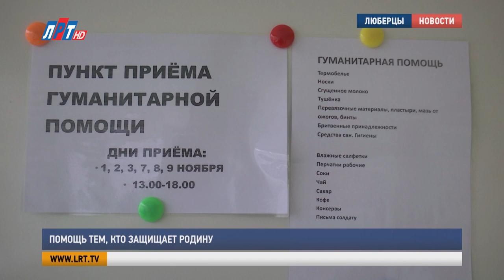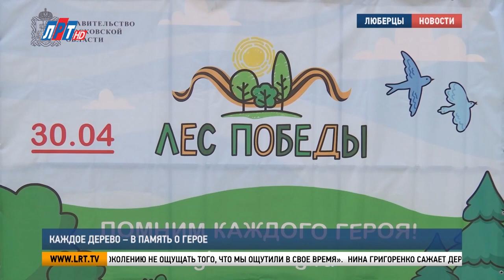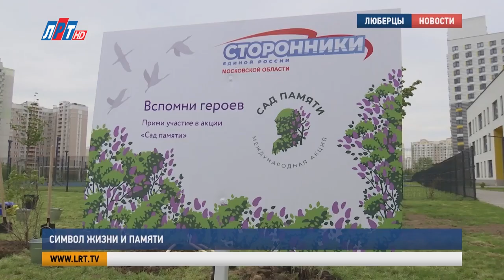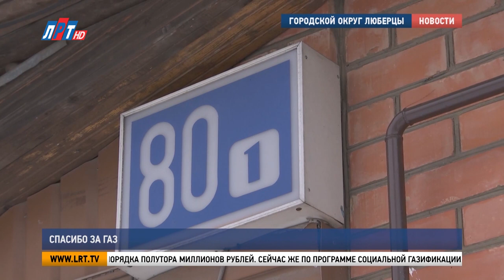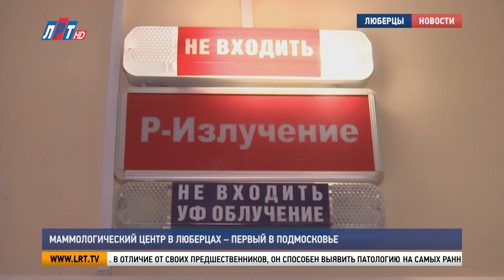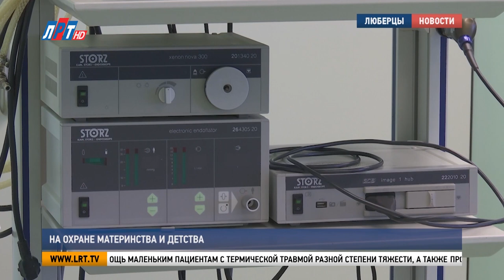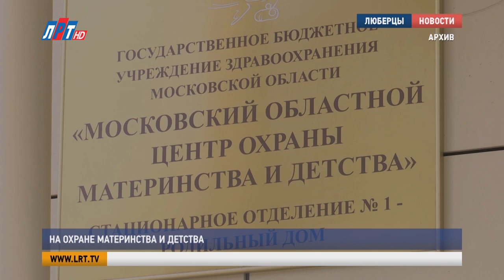Итоги года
Специальный выпуск, в котором мы собрали самые важные и интересные события 2022 года.